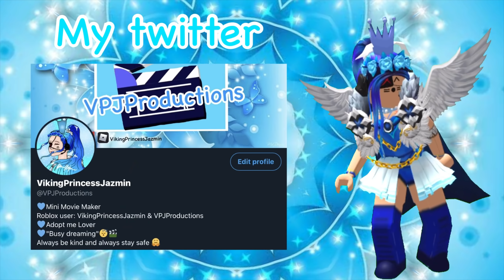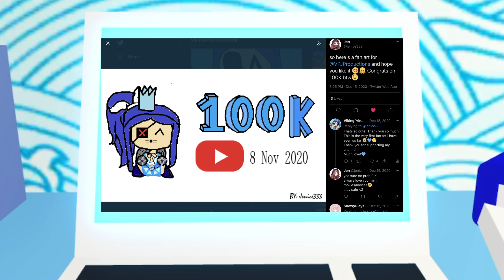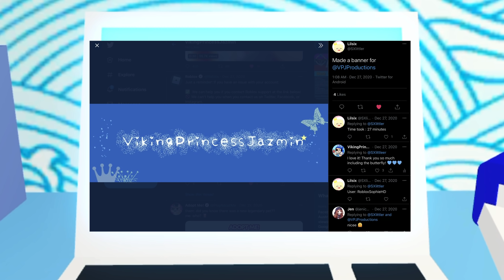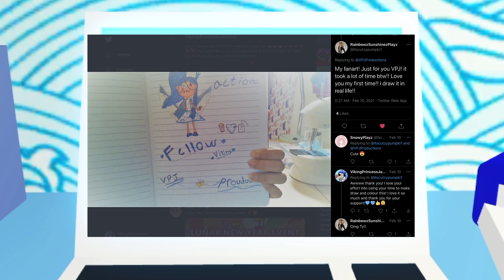LOOKING AT FAN ART!🥰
I have been collecting some fan art and wanted to share these really cute drawings and creativity some fans made!
thank you so much to those who sent their drawings and artwork and messages
I appreciate them so much and the time & effort you put into them!😍🥰☺️

---If anyone else would like to submit their fan art for future videos---
you're welcome to tag me on twitter
OR tag me in a post on instagram!

i will do my best to check out all your fan arts, or maybe drawings of your favourite characters, even if you becme a character in any of my mini movies/movies! absolutely anything is welcome!